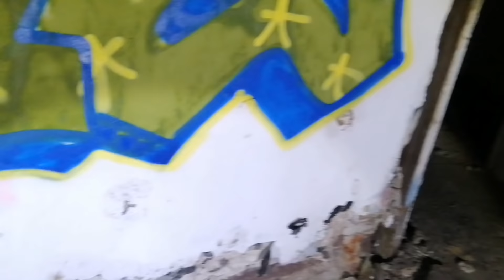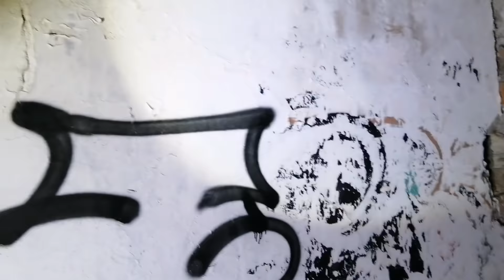nos atacaron en la estación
Kahuamo y kevin fueron atacado por la entidad